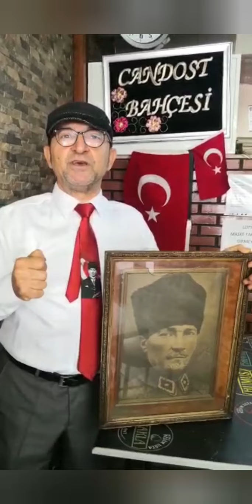Türk Dünyasının 23 Ülkesinden, 23 Nisan'a, 23 Kutlama Mesajı!. 2023 Hedefi ile..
Gönülleri Birleşenler Selam Sizlere..'a Bismillah ➡️an Kerkük ➡️Can Azerbaycan,➡️ Can Balkanlar, ➡️Can Afkanistan ➡️Can Türkmenistan, ➡️Can Kazakistan ➡️Can Kirim, ➡️Can Doğu Turkistan ➡️Can Güney Azerbaycan ➡️Can Kırgızistan, ➡️Can Özbekistan ➡️Can Kıbrıs